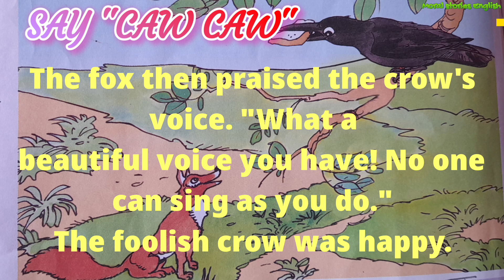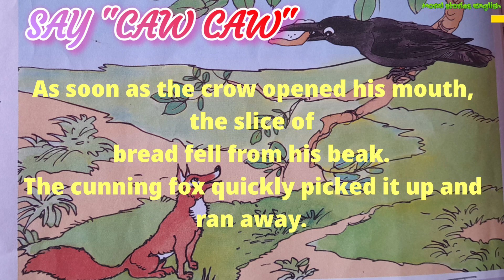Say Caw caw |English practice through story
Say Caw caw |English practice through story |English practice @moral stories English